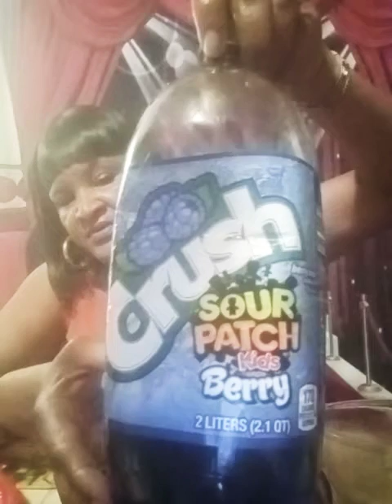potatoes green bean pig feet ham hocks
forgive me for the loud noise